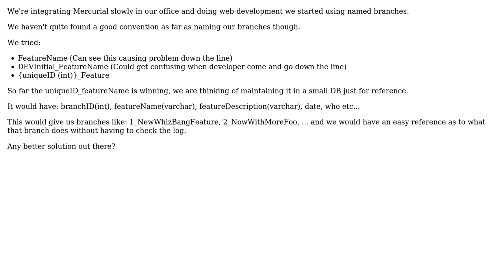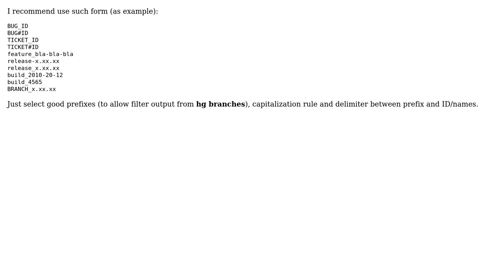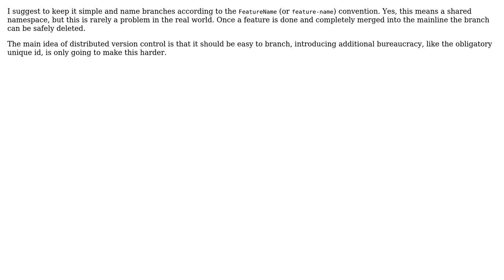Software Engineering: Good naming convention for named branches in {DVCS} of your choice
With thanks & praise to God, and with thanks to the many people who have made this project possible! | Content (except music & images) licensed under CC BY-SA | Music | Images & others | With thanks to user jfrobishow user gavenkoa user Asa Ayers user Adam Byrtek and the Stack Exchange Network Trademarks are property of their respective owners. You are responsible for your own actions.